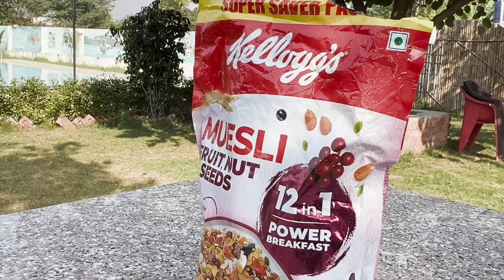राजस्थान में ऐसा होगा मेरे साथ सोचा नहीं था 😱 | Sikar | Rajasthan trip Ep-6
Khatu shyam में ऐसा होगा मेरे साथ सोचा नहीं था 😱 | Sikar | Rajasthan trip Ep-6

The Hill View
SWIMMING POOL & RESORT

So Hey Guys Good morning And Welcome Back To the Channel once Again ! Mera naam Hai Love Or Aap Dekh Rhe ho Mera You Tube Channel Rider Love jaat !

Hi Guys, Rider Love Jaat this side & thank alot for watching my videos.